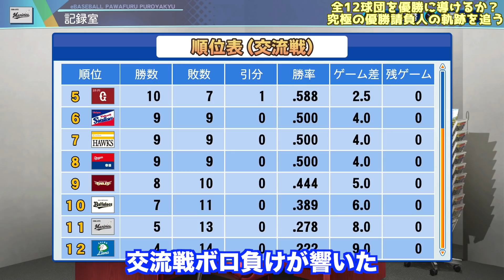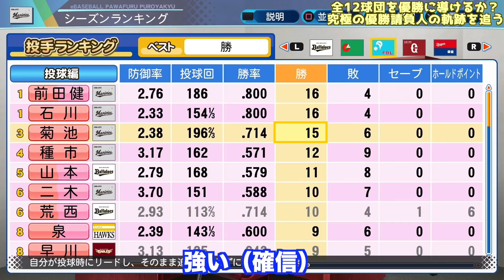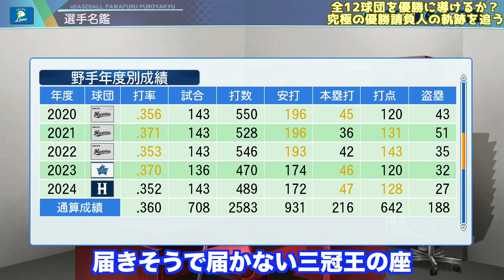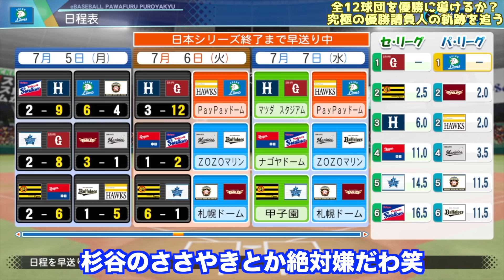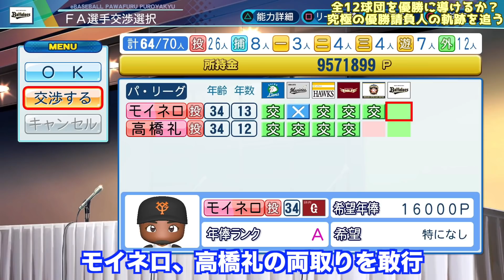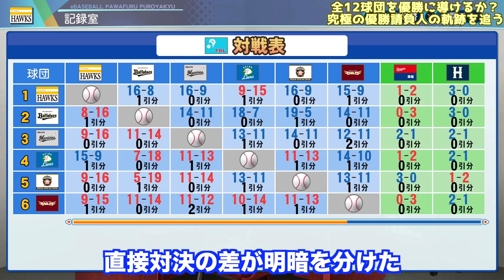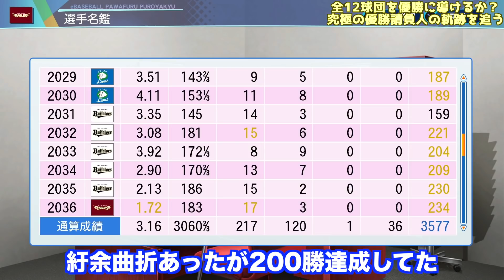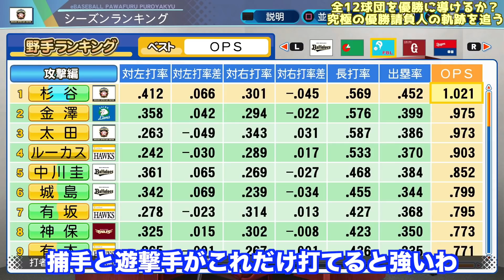オーペナで全球団を優勝に導けるか？さすらいの優勝請負人の軌跡を追う【eBASEBALLパワフルプロ野球2020】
■関連動画
・【栄冠ナイン】1年生でオールS（100）選手を作れるか【eBASEBALLパワフルプロ野球2020】